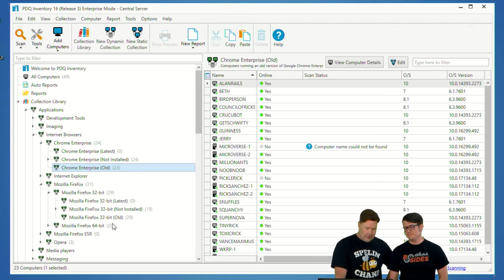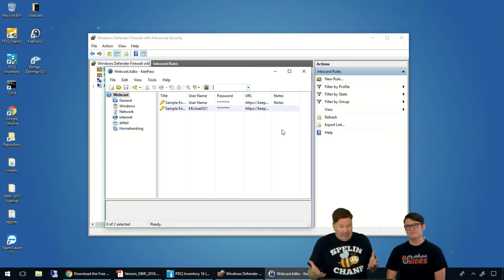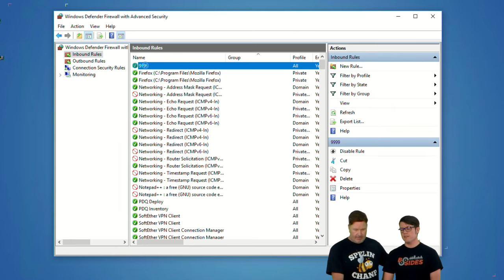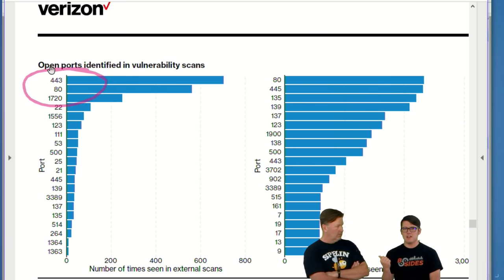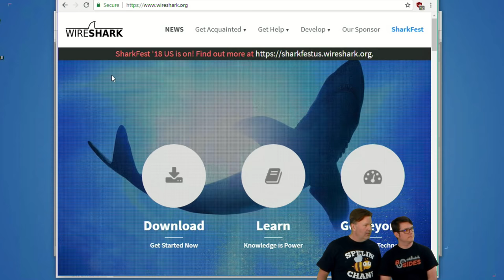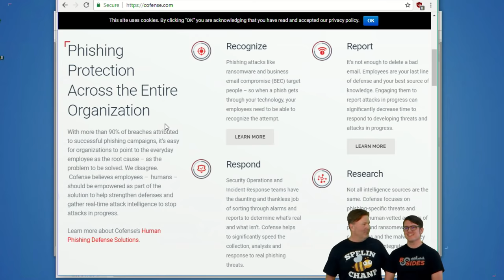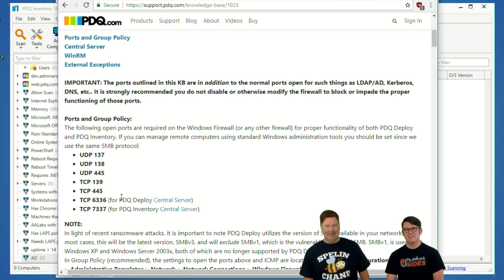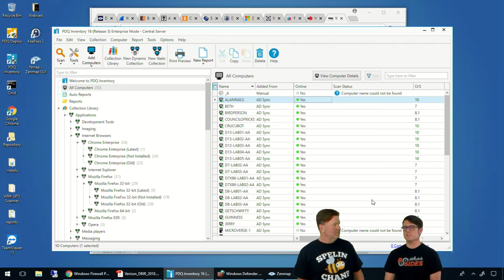PDQ Live! : Digital Hygiene - Keeping your Network Fresh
PDQ Inventory/Deploy 1:26

LAPS – Why utilize 4:51

Question: Do you recommend the PDQ credential account be a Domain Admin? We use a PDQ service account currently. 6:47

Firewalls (Software vs. Hardware) 11:26

Internal & External facing devices 14:29

Verizon Breach Investigation Report 15:06

Demarcation Zone or Demilitarized Zone (DMZ) 16:27

Question: Aside from windows updates, are there any other creative ways you guys use PDQ Deploy or Inventory to secure your network? 18:02

Zenmap - Port scanning 20:43

Wireshark - Network analyzer 22:39

Burp Suite - Web application analysis 23:21
Question: If companies have offices in different countries, what do you suggest for patch management through PDQ? How can machines pull updates fast in different countries through PDQ? 24:14

Hybrid Analysis - Checks for malicious links and files against sandboxed environment 26:41

PhishMe - Free phishing awareness tool 28:12

Question: Is there a way to make collections based on AD user groups? If not, how would you best make collections based on users and not computers? 29:07

Question: What's the best way to scan servers on our DMZ with Inventory which sits on our internal network? Do we have to open up a connection on the firewall or is there another way? 31:51

Question: After patching, administrative permissions, and windows firewalls, what's your best way of protecting against internal, semi-trusted users? 34:16

Question: I sync my PDQ Inventory to AD and have it in Mixed Sync mode to allow me the ability to manually create entries for laptops that are not part of the domain. Can a collection be made to show those entries not synced with AD? 35:52

Question: Did you guys decide to do this network security presentation to further separate yourselves from the PDQ Chicken security breach? 37:38